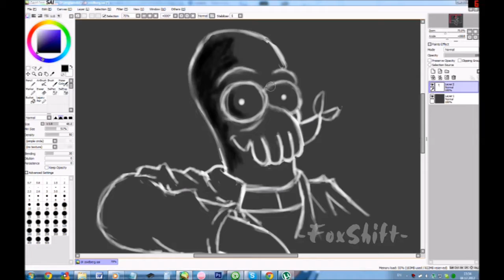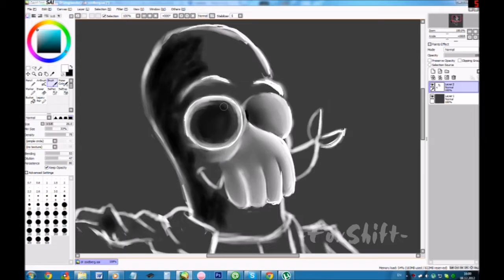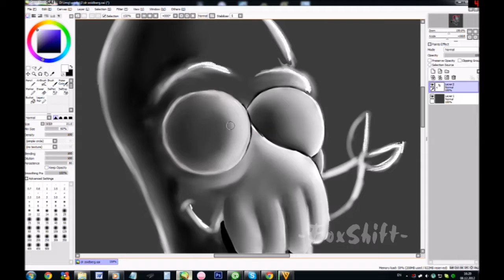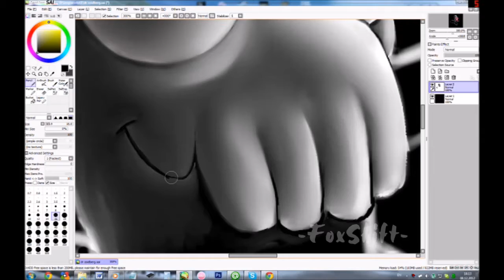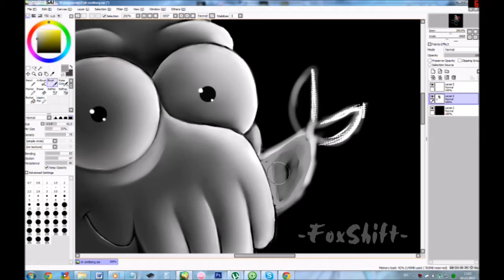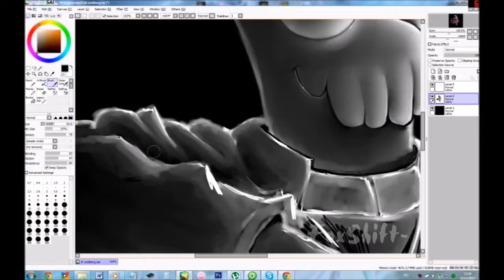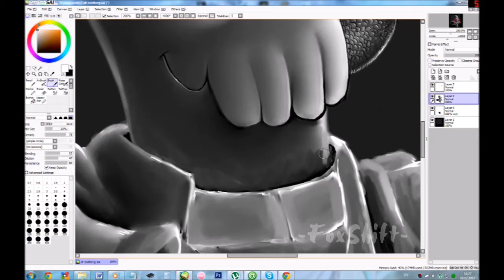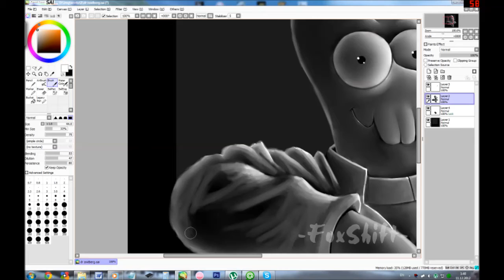Painting - Doctor Zoidberg (Paint tool SAI)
Time to draw some lobster... :D Check out how I compressed the 9007 hours, 49 min, 34 sec of painting to 6 min video. XD
Music: Latcho Drom - La Verdine; Omni Trio - First Contact